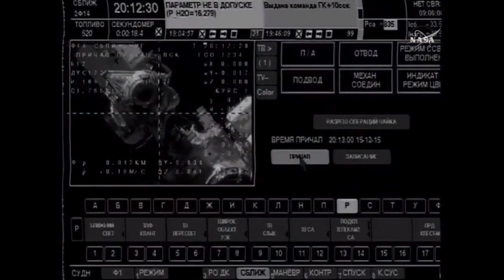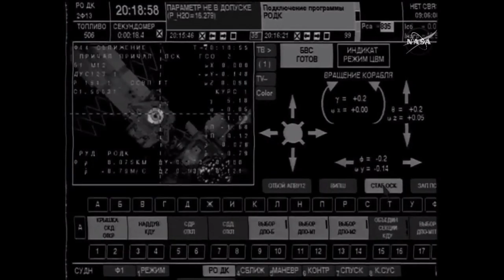Soyuz TMA-19M manual docking (HD)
The Soyuz TMA-19M spacecraft with ISS Expedition 46 crew onboard, astronauts Tim Kopra of NASA and Tim Peake of ESA (European Space Agency), and cosmonaut Yuri Malenchenko of the Russian Federal Space Agency (Roscosmos), commander of the Soyuz vehicle, docked with the International Space Station on 15 December 2015, at 17:33 UTC.

Credit:NASA/Roscosmos